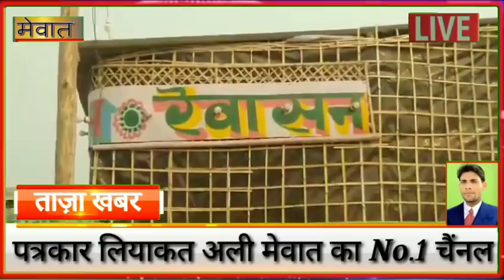दुनिया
हरियाणा के बल्लभगढ़ में हुए निकिता हत्याकांड पर जहां पीड़ित परिवार से लेकर हर किसी की तीखी प्रतिक्रिया आ रही है। वहीं आरोपी लड़के पक्ष के लोगों ने भी इस घटना पर अफसोस व दुःख जताया है। आरोपी लड़के के चाचा बसपा नेता जावेद अहमद ने कहा कि यह दुख की घड़ी है। हम बेटी के साथ खड़ा रहना चाहते हैं और खड़ा रहेंगे। उन्होंने कहा कि जो परिवार के बारे में दबंगई इत्यादि की बातें हो रही हैं। दबंगई गुंडागर्दी को कहते हैं। उन्होंने कहा कि उनके परिवार ने इलाके की सेवा की है और इलाके ने उसका फल दिया है। पिछले 70 सालों से अधिक की राजनीति में उन्हें किसी एक बिरादरी ने नहीं बल्कि 36 बिरादरी ने मान सम्मान दिया है। उनके परिवार से एमएलए , एमपी , मंत्री , चेयरमैन इत्यादि पदों पर रहे हैं। चौधरी जावेद अहमद ने कहा कि उनका परिवार जात - पात , धर्म में विश्वास नहीं रखता । यह बेकार व बेबुनियाद बातें हैं। जब उनसे दो हजार अट्ठारह में हुए घटनाक्रम के बारे में सवाल पूछा तो उन्होंने कहा कि मामला उनके नोटिस में नहीं आया। अगर कुछ बड़े लेवल का मामला होता तो उनके संज्ञान में आता। लड़की का परिवार अच्छा व समझदार परिवार है। उस परिवार ने अपने स्तर पर ही मामले को शार्टआउट किया होगा। उस समय उन्होंने किस तरह मामले को शॉट आउट किया यह वही परिवार बता सकता है। जहां तक कानून की बात है । कानून उसमें भी अपना काम कर रहा था और आज भी अपना काम कर रहा है । जिसका फैसला कोर्ट करेगा । जैसा किया है , उसका फैसला कोर्ट करेगा । लव जिहाद के मामले पर उन्होंने कहा कि मेवात लव जिहाद को नहीं जानता ।यहां 36 बिरादरी के लोगों का भाई - बहन ,  चाचा , ताऊ का आपस में रिश्ता है। सब धर्म एक हैं , उनका परिवार सबको साथ लेकर चलता है । उनके पूर्वजों ने उन्हें कभी जात - पात , धर्म , बिरादरी का पाठ नहीं पढ़ाया। चौधरी जावेद अहमद से लग रहे गम्भीर आरोपों को लेकर सवाल पूछा गया तो उन्होंने कहा कि माता - पिता का गुस्सा तो बिल्कुल जायज है। इस दुख की घड़ी में सब उनके साथ हैं। उन्होंने अपनी बेटी को खोया है , लेकिन कुछ लोग इसमें सिर्फ राजनीति चमका रहे हैं।  बसपा नेता ने कहा कि धर्म परिवर्तन और लव जिहाद से जिस तरह मामले को जोड़ा जा रहा है । इससे उनका परिवार आहत हुआ है।  मुख्य आरोपी तौसीफ के बारे में जब उनके चाचा जावेद से पूछा गया तो उन्होंने कहा कि लड़के में शराब , धूम्रपान इत्यादि जैसी कोई लत नहीं थी । इसके अलावा खेल , शिक्षा व्यवहार में भी वह कभी कोई शिकायत लेकर नहीं आता था। उसका दिमाग अचानक कैसे खराब हुआ यह उनकी समझ से भी बाहर है । उन्होंने यह भी कहा की वारदात के समय जो साथी लड़का उसके साथ था , उसके बारे में उन्हें जानकारी नहीं है। जहां तक वारदात को अंजाम देने की बात है , तो कोई माता - पिता ऐसे संस्कार अपने बच्चों को नहीं देगा। जिससे उनका भविष्य खराब हो और सारे परिवार पर तरह - तरह के बेबुनियाद आरोप लगाया लगाए जाएं। चौधरी जावेद अहमद बसपा नेता ने कहा कि ना वह गलत के साथ थे और ना हैं , जो हुआ वह बेहद अफसोस जनक है।